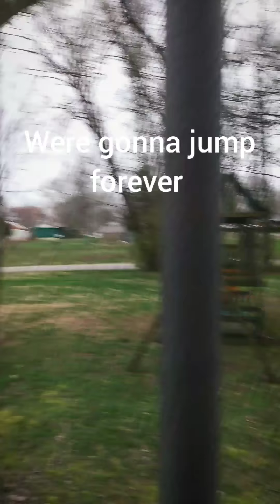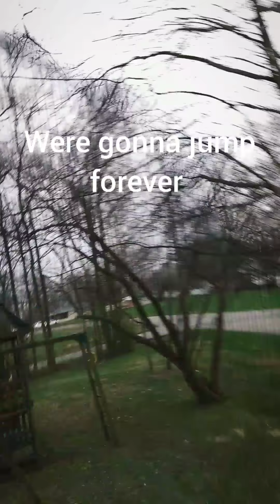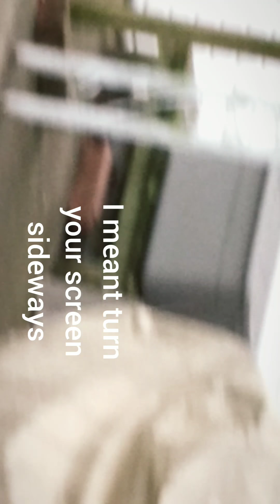My House - a tour and some messing around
My first time doing some Editing. Hope you like it!